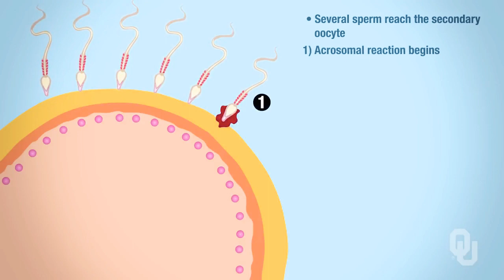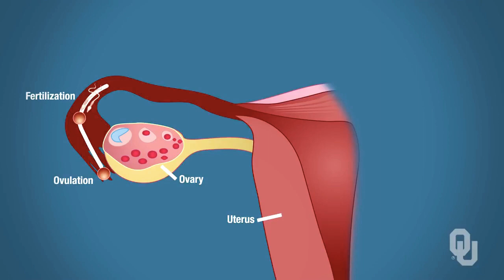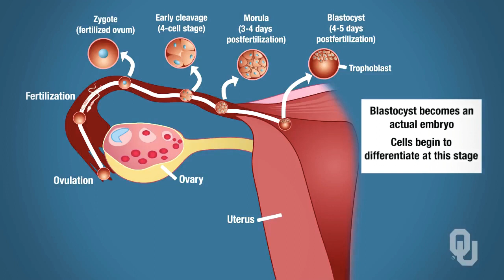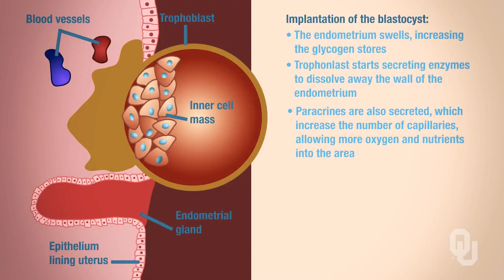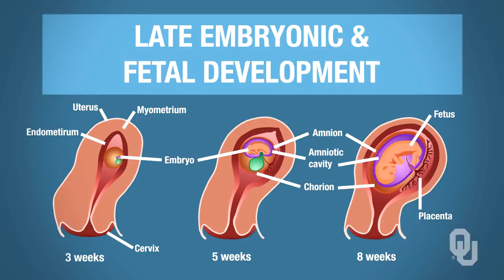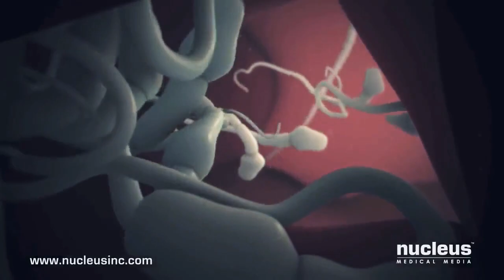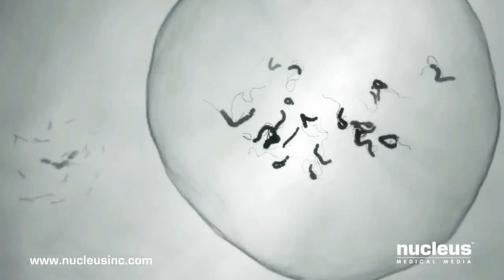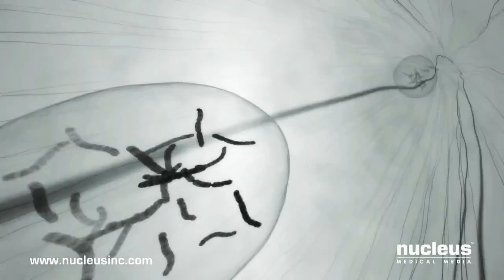L-3 Human Reproduction. Fertilization and Implantation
This animated video compilation provides a better understanding of the main events of Sexual Reproduction - fertilization and implantation.